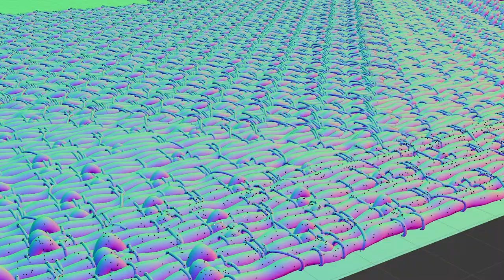Reebok Nano X3 - Tech film Making-of 01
Some behind the scene from our last work for Reebok. Entirely done in Blender 3.4.1 rendered using cycles.

Here we focus on the Main Knit fabric of the shoe. Which game us a nice challenge that we tackled using curves and Arrays.